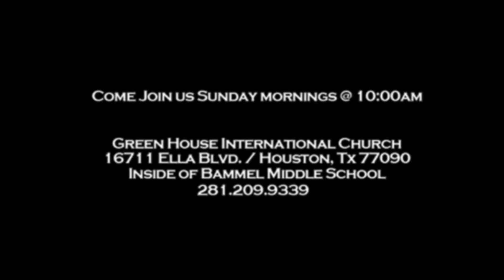Christ Must Pt.1 (Full)